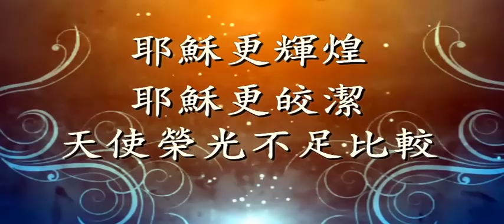美哉主耶稣(伴奏)